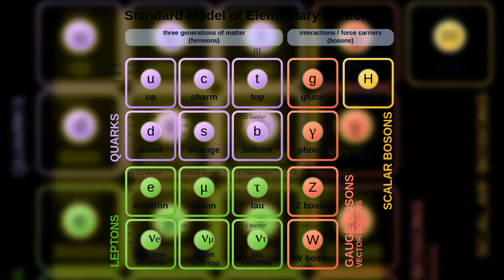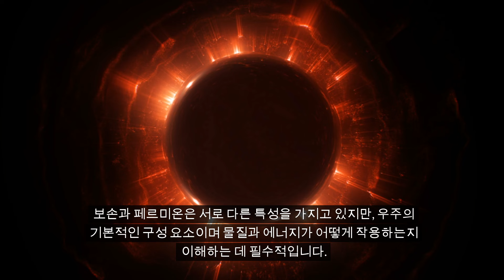우주가 탄생한 순간부터 존재해온 보손과 페르미온